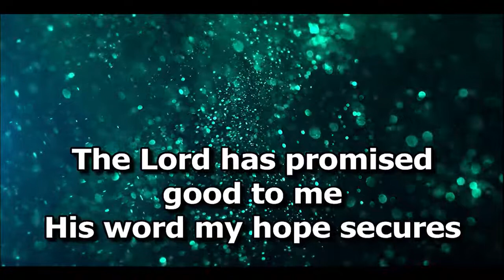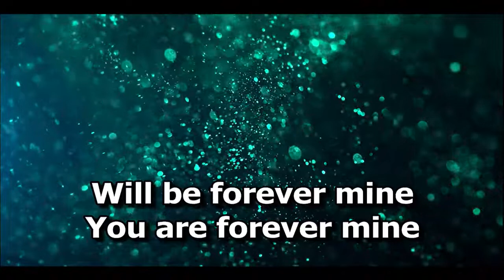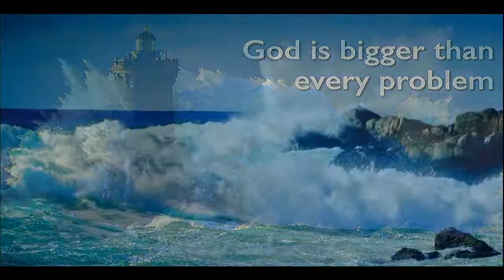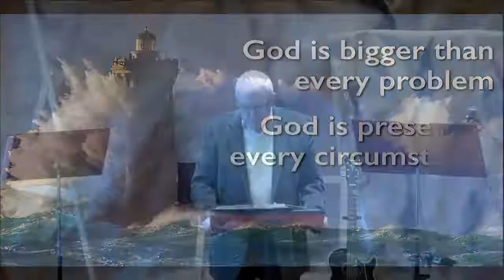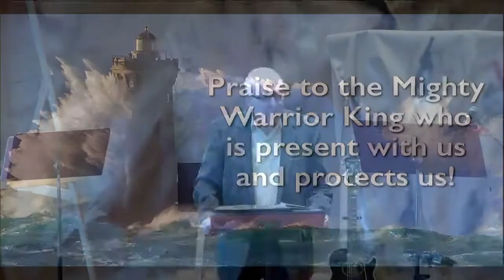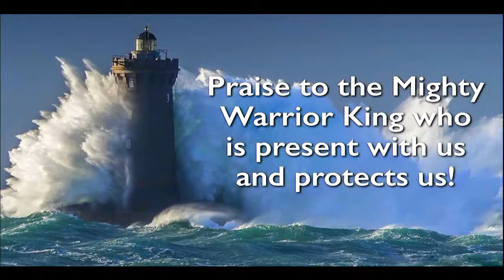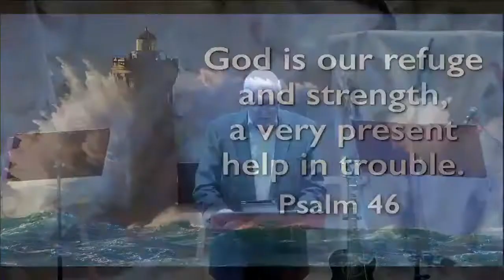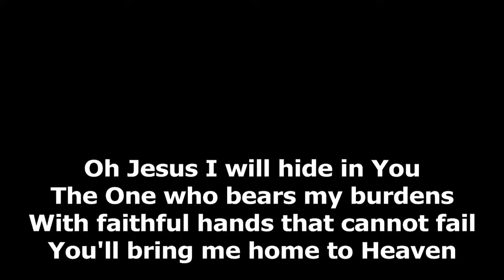Our Shelter in the Storm: Psalm 46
12 June 2022
Bethel Bible Fellowship Church
Our Shelter: Psalm 46